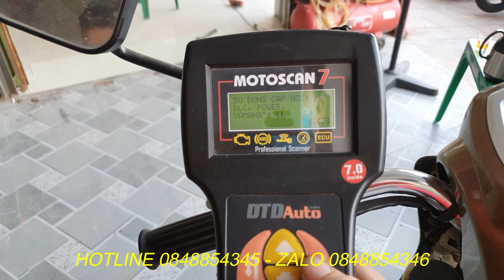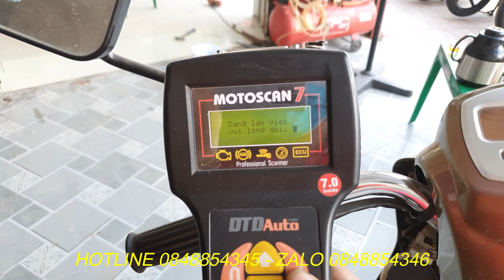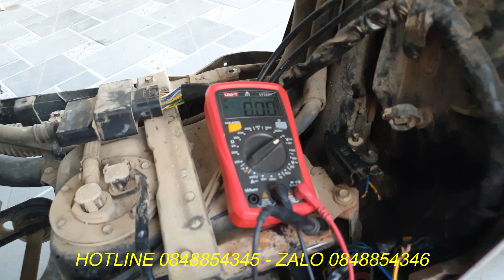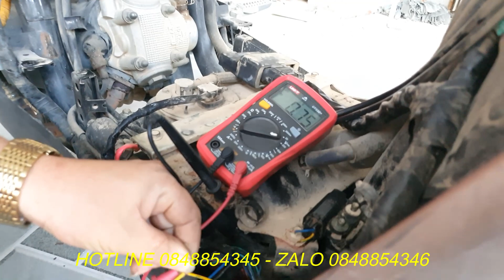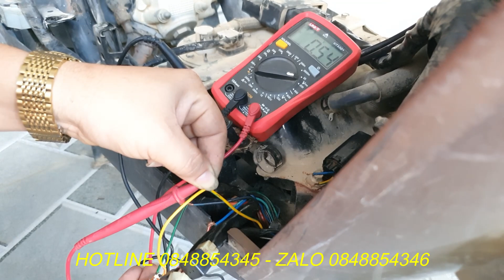xe ga cuxi báo lỗi đèn FI chớp lia lịa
- xe ga yamaha cuxi báo lổi cảm biến góc nghiêng. Đùng máy đọc lỗi motoscan 7 đọc lỗi.
- sử lý ban bệnh bằng biến trở
- nhà cun g cấp máy motoscan 7 và motobox . Các sản phẩm của DTD trên toàn quốc
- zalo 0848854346